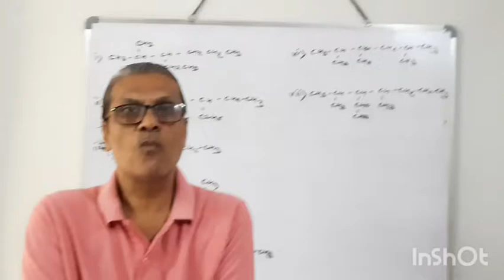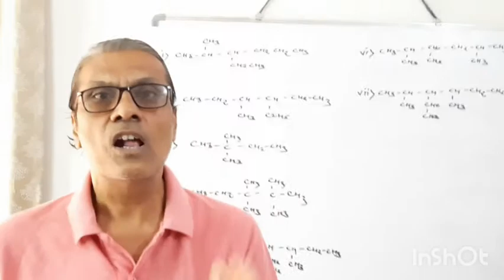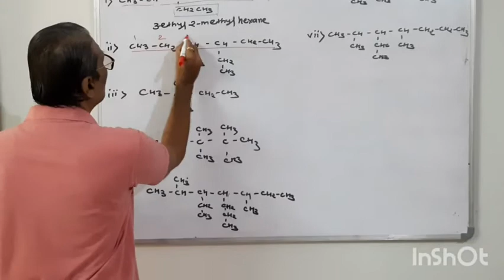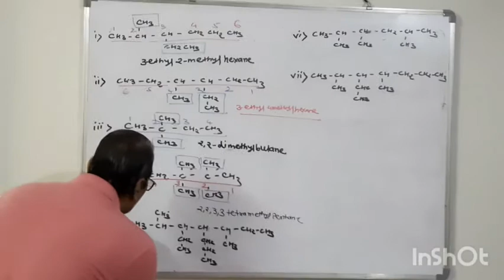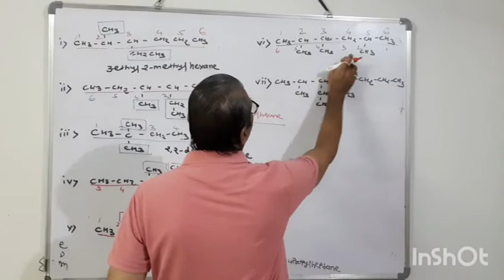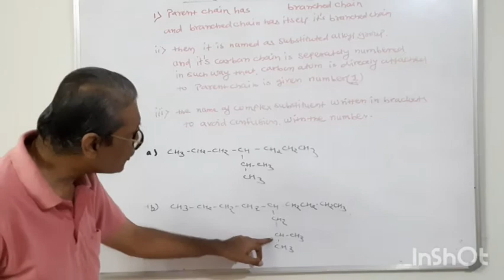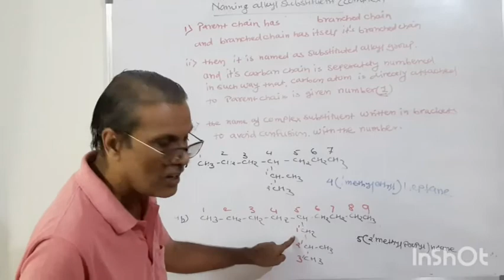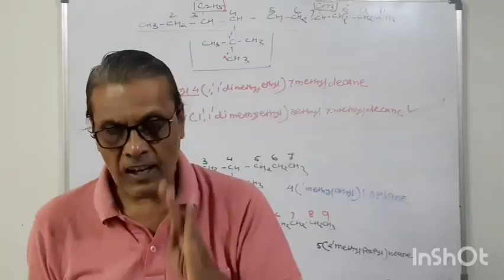Basic principles and technique in organic chemistry IUPAC rules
Professor-Umesh Pujari
For 11 th std batch 2020-21 students